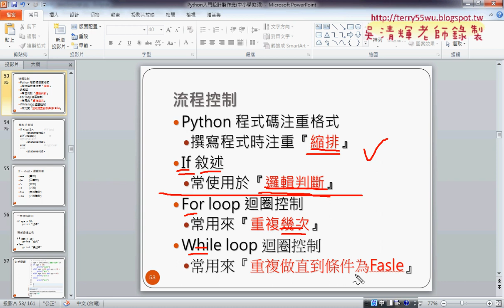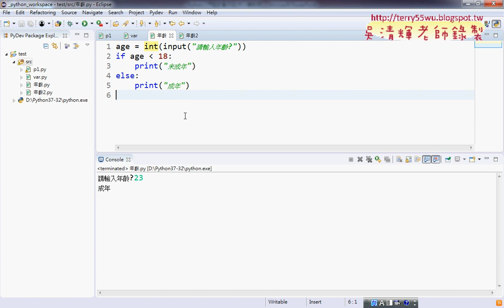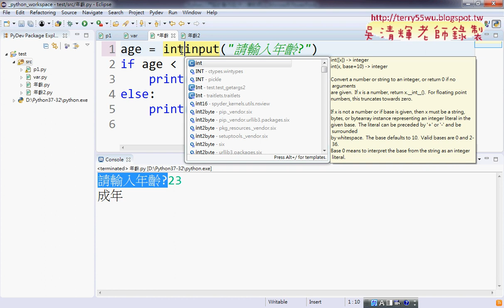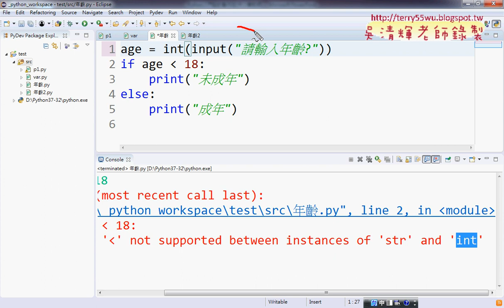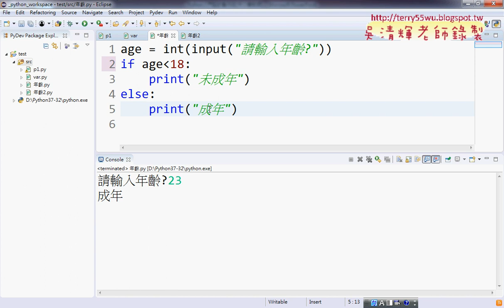07 邏輯判斷年齡判斷範例